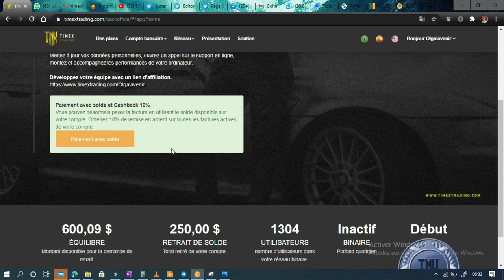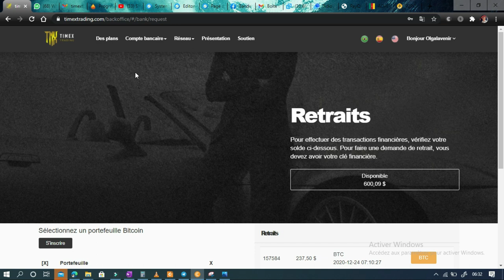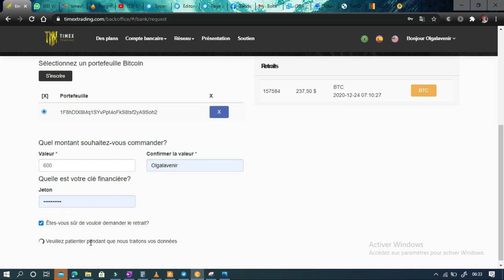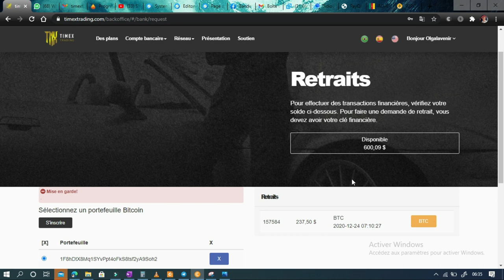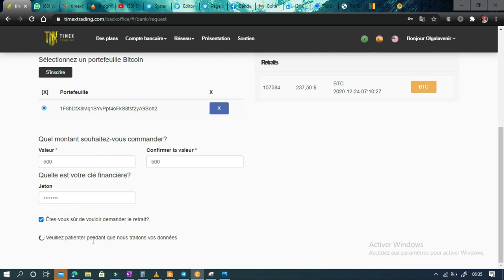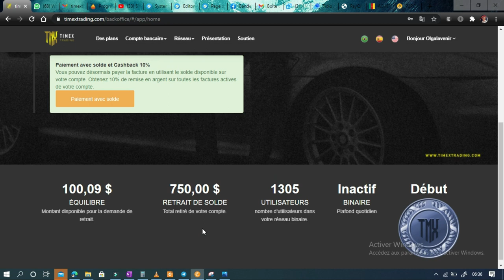TIMEXTRADING : COMMENT FAIRE SON RETRAIT AVEC LA CLE FINANCIERE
IMPRIMER BTC 2,5% ROI QUOTIDIEN *

 Bienvenue dans notre société TIMEX TRADING, nous sommes spécialisés dans le Forex, le trading sportif et l'arbitrage en crypto-monnaie avec la meilleure équipe de traders professionnels du monde

 👉🏻Contrat 300% en 120 jours

 ✅PACKAGES👇👇👇

 💰 25 $ Gagnez 0,62 $ par jour
 💰 50 $ Gagnez 1,24 $ par jour '
 💰 100 $ Gagnez 2,50 $ par jour '
 💰 300 $ Gagnez 7,50 $ par jour
 💰 500 $ Gagnez 12,50 $ par jour
 💰 1000 $ Gagnez 25 $ par jour

 💰 3000 $ Gagnez 75 $ par jour

💰 5000 $ Gagnez 125 $ par jour

💰 10.000 $ Gagnez 250 $ par jour

NB : PAYEMENT DU MARDI AU SAMEDI 📌

 ✅BONUS RÉSEAU

  👉🏻 Référence 10% Niveau 1

  👉🏻 5% Niveau 2

 👉🏻 *3% Niveau 3

  👉🏻 2% Niveau 4

 👉🏻 1% Niveau 5

  👉🏻 Binaire 50% de l'équipe plus petite de points

  👉🏻 Plan de carrière

Lien d'inscription
 Paiement par bitcoin

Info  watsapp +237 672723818